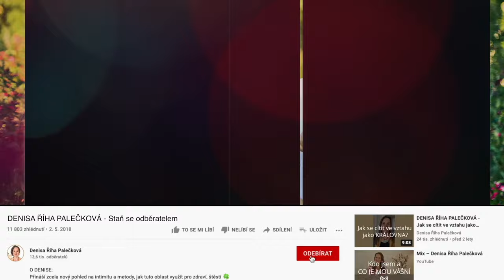DENISA ŘÍHA PALEČKOVÁ - JAK SE VYPOŘÁDAT S ROZCHODEM? + Jaký kurz kdy zvolit?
4 týdenních online kurzů s živým provázením z cyklu ŠŤASTNÉ ŽENSTVÍ

❤️ LÁSKA JE TVŮJ ZDROJ (+ bonusové video: JAK MÍT VÍC LÁSKY A POZORNOSTI SVÉHO MUŽE)
👩‍❤️‍👨 LÁSKA JE TVŮJ ZDROJ VE VZTAHU (+ bonusové video: 3 ZÁKLADNÍ POTŘEBY ŽEN VE VZTAHU)